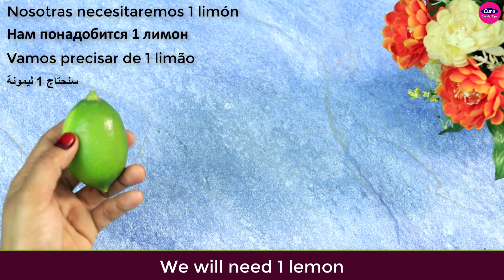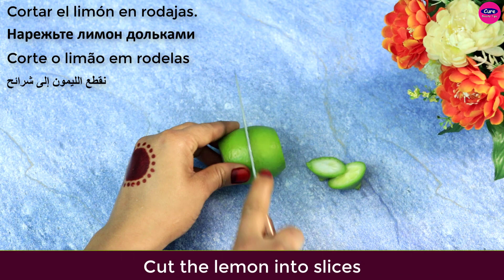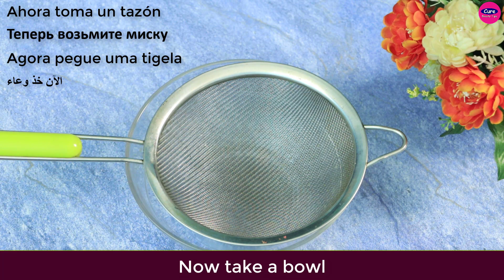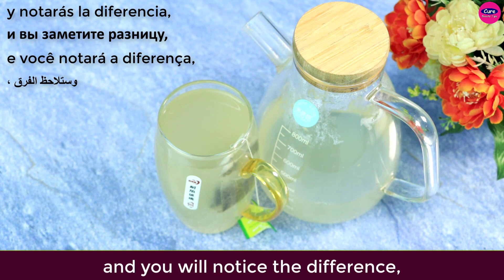Mix Lemon With green tea~ The Secret Nobody Will Never Tell You ~ Thank Me Later